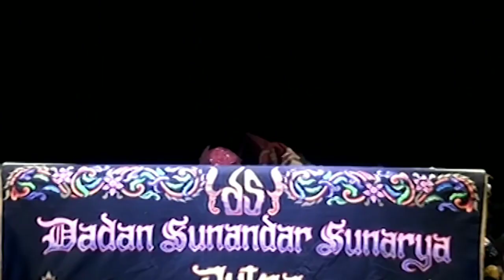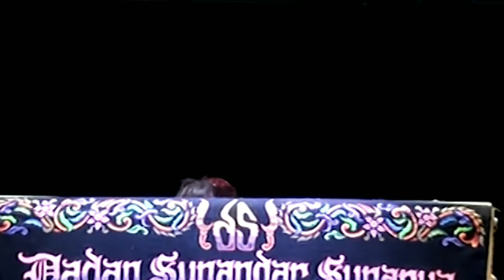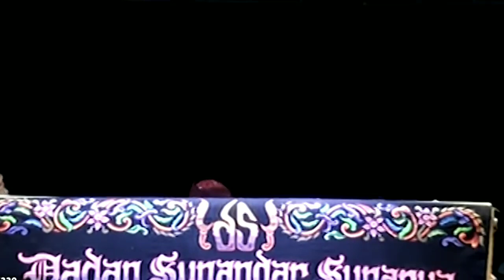wayang bobodoran terbaru Dadan Sunandar Sunarya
selamat datang kembali hayu urang hiburan deui wayang golek bobodoran Dadan Sunandar Sunarya jangan lupa like subscribe nyalakeun lonceng notifikasi tonton video video hiburan lain na di channel @AZchannel03 mudah-mudahan kalian terhibur hatur nuhun